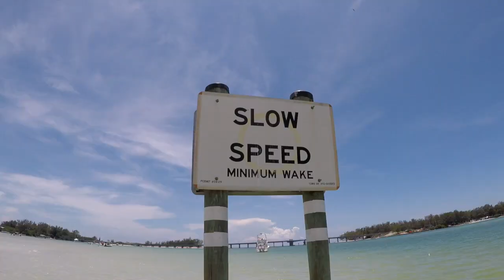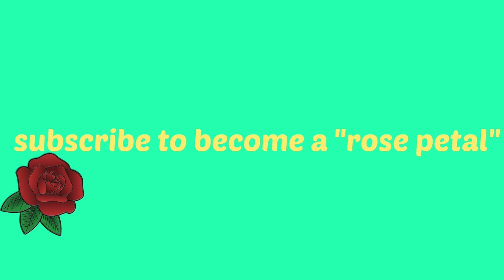Boat Day with BEST FRIEND - GoPro Hero 5! // Summer 2017 (Vlog #18)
Let’s be friends!
musical.ly : roxyrose24
twitter (coming soon)
Any video requests? Leave them down below!